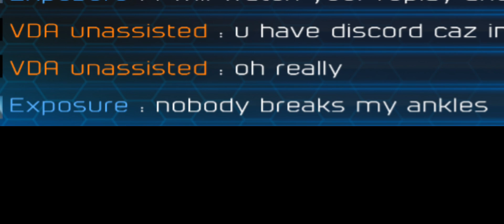Police Trolls Turbo league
Thanks to chokun for helping me out with the videos
go check out his awesome channel